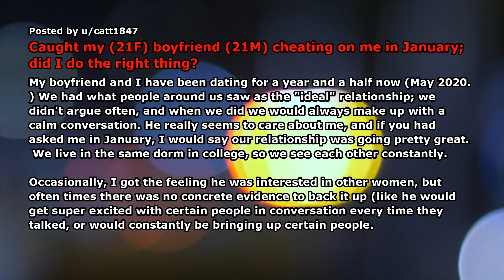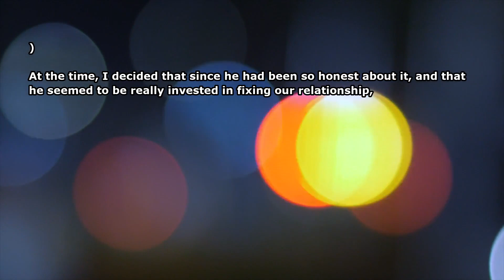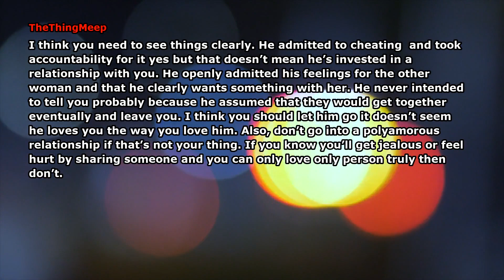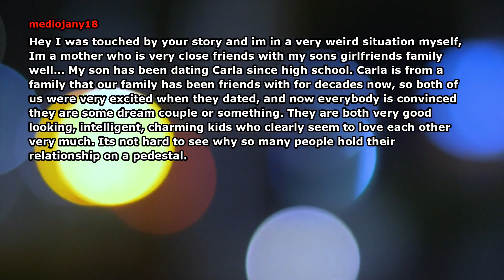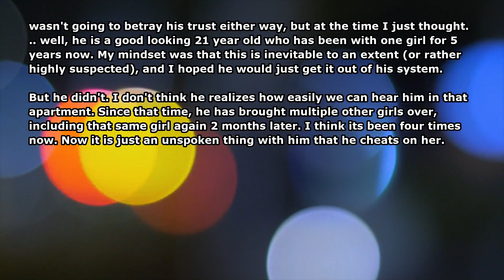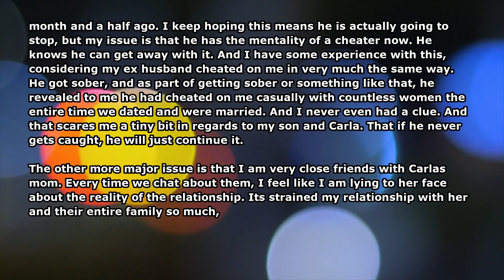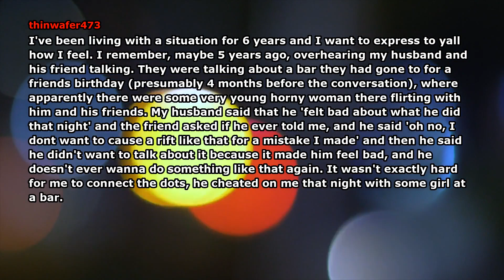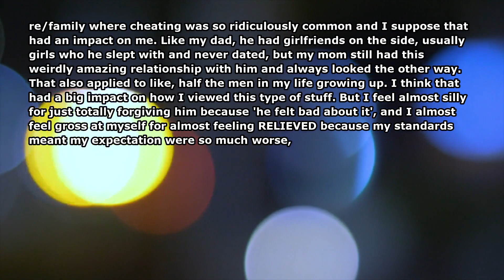He said "Sorry I Cheated But I LOVE Her More than YOU" When Caught | Reddit Cheating Story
►Today We Present you with a new video titled "He said "Sorry I Cheated But I LOVE Her More than YOU" When Caught | Reddit Cheating Story". I hope you like our new video on Reddit Cheating story 2021. Also, Make sure to comment on your favorite part of the Reddit Cheating Video and Share your Reddit Cheating Story 2021 with us.

Credits- Caught my (21F) boyfriend (21M) cheating on me in January; did I do the right thing?
Author: catt1847

Comments by:
TheThingMeep
catt1847
reena3883
mediojany18
thinwafer473